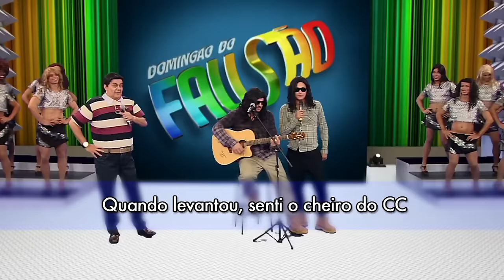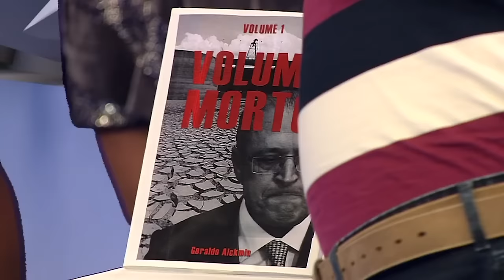A ESTREIA DO FAUSTÃO NO PÂNICO NA BAND | Faustão do Pânico #01